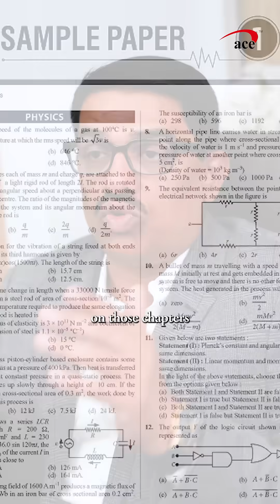Want to know why ACE students keep topping exams? 🎯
Prof. Santosh Yadav reveals:
🧩 Concept clarity over rote learning
🛠️ Personalized doubt clearing
📊 Regular performance tracking

At ACE, expert guidance and focused effort create steady success.

Follow @AceChem for proven strategies to boost your results!

(Ace Chem, Clear Concept, CCPT, NEET, JEE, Prof. Santosh Yadav, Consistent Results, Concept Clarity, Coaching)